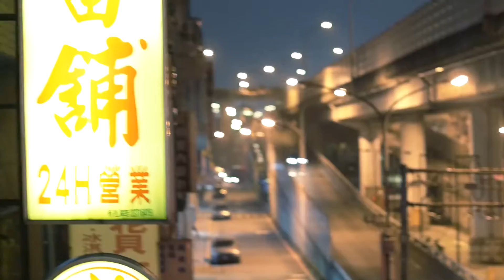顏社 李英宏 aka DJ Didilong【台北直直撞】首波同名歌曲！ YouTube 1080p